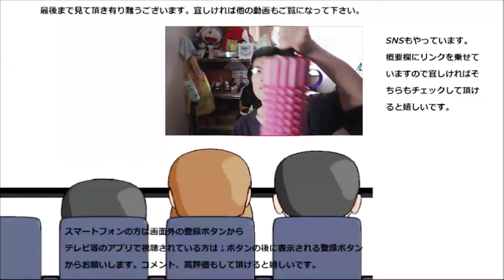【大食い？】 業務スーパーのサクサクッキー二種類を食べ比べてみた。甘酸っぱさと濃厚さどっちが好み？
業務スーパーのサクサクッキー二種類を食べ比べてみました。
一方は四角く甘酸っぱい、もう一方は丸く濃厚な甘さ、何方が好みですか？私は～
贈り物は此方まで↓
〒153-0042